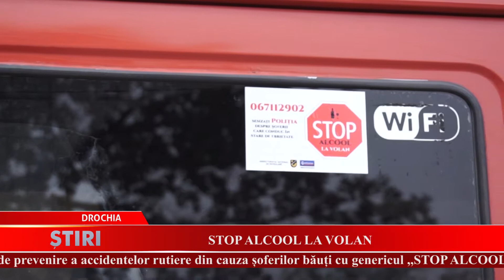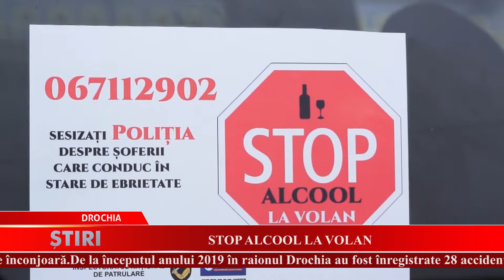STOP ALCOOL LA VOLAN